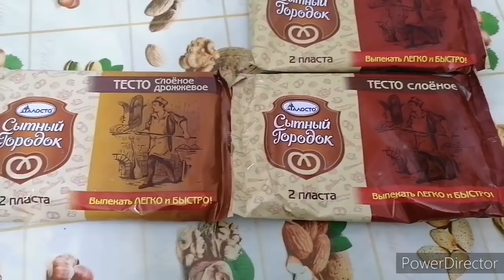Не спится решила постряпать.Как дела у Ильи .